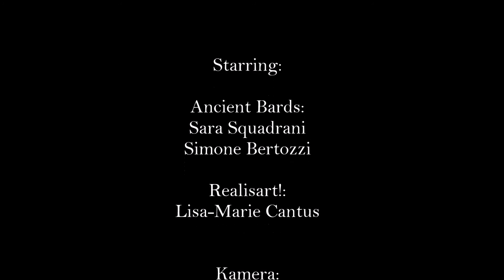Ancient-Bards-Interview vom Wacken Open Air 2015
Interview mit Sara Squadrani und Simone Bertozzi von der Symphonic-Epic-Power-Metal-Band Ancient Bards, das am 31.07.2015 auf dem Wacken Open Air aufgenommen wurde. Einen Artikel zum Interview und Fotos vom Auftritt der Band am selben Tag findet ihr

Bei den kurzen Song-Ausschnitten in Intro und Abspann handelt es sich um "In My Arms" und "Flaming Heart" von Ancient Bards, die auch alle Rechte inne haben. Die kompletten Nummern findet ihr auf dem aktuellen Album "A New Dawn Ending" der Band. Informationen zum Album und vieles mehr im Video!